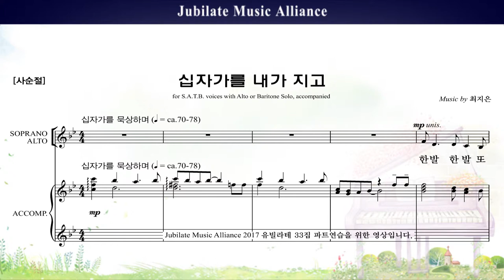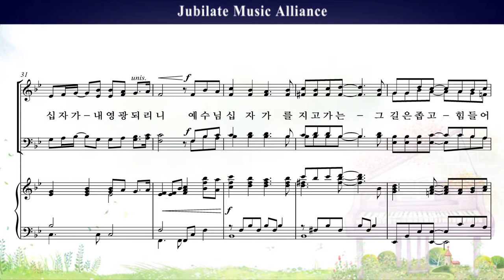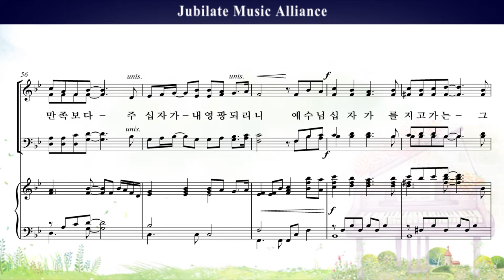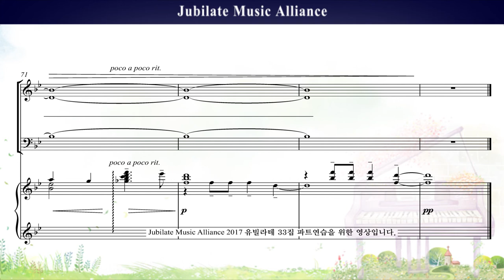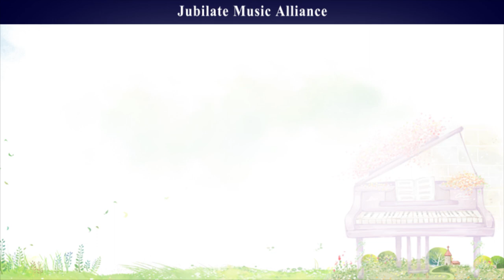[유빌라테 명품성가 33집] 08. 최지은 - 십자가를 내가 지고